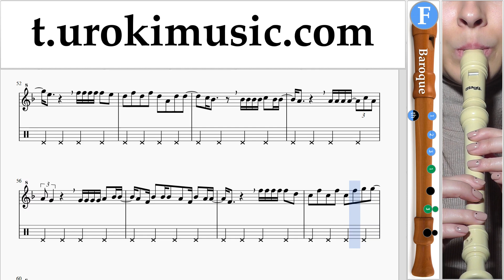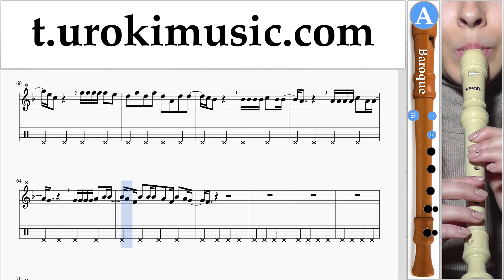วิธีการเล่นขลุ่ยรีคอร์เดอร์ (B.) Carlos Vives, Sebastian Yatra - Robarte un Beso ตัวโน๊ต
วิธีการเล่นขลุ่ยรีคอร์เดอร์ (B.) Carlos Vives, Sebastian Yatra - Robarte un Beso ตัวโน๊ต ขลุ่ยรีคอร์เดอร์ บทเรียน ส่วนที่ 2 um-i796 กรุณาเขียนความคิดเห็นในการทำบทเรียนให้เป็นประโยชน์มากขึ้น?